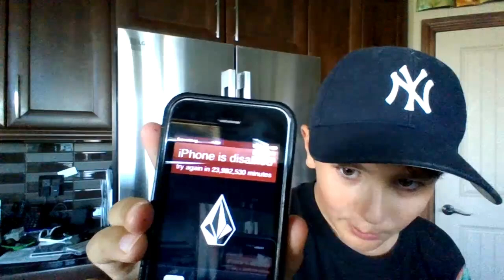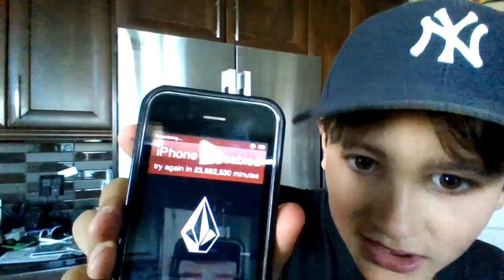POV: when apple sends broken phone...💀☠️💀☠️